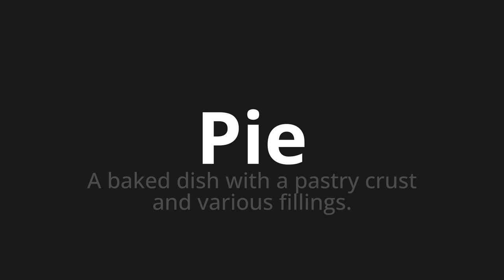How to pronounce Pie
Master the Pronunciation of 'Pie' - which means : A baked dish with a pastry crust and various fillings. 📝 with @HTPronounce 🎓🗣️ - [Your Guide to English]

Learn to pronounce 'Pie' perfectly in English with our easy and engaging tutorial by @HTPronounce! 📖📽️ In this comprehensive video, we provide you with native speaker examples 🗣️👂 and phonetic breakdowns 🎵 to ensure you get the pronunciation just right.

How to say Pie in English